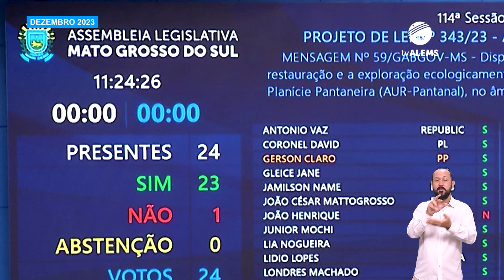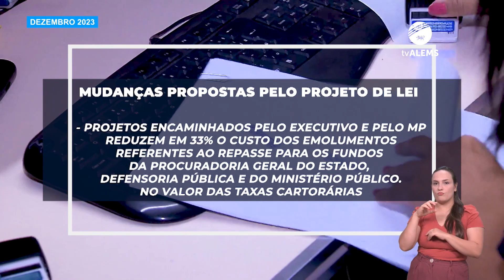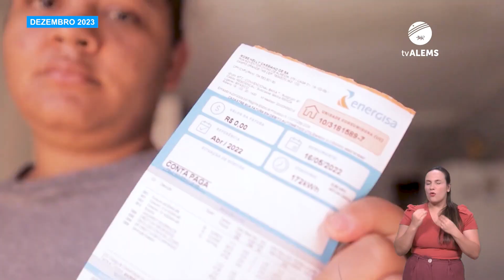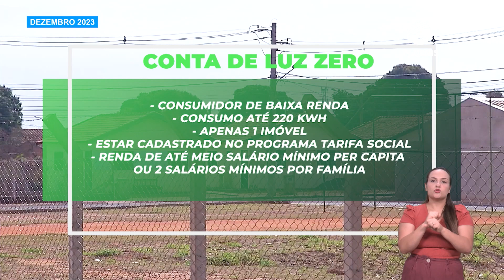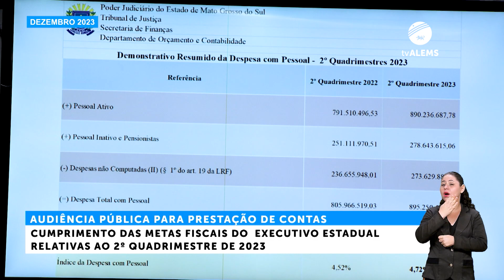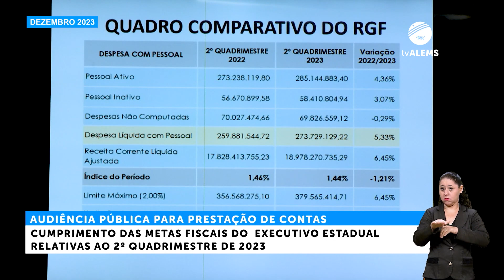JORNAL PARLAMENTAR - Confira o resumo das ações do Legislativo no mês de dezembro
JORNAL PARLAMENTAR Dezembro - Confira o resumo das ações do Legislativo no mês de dezembro